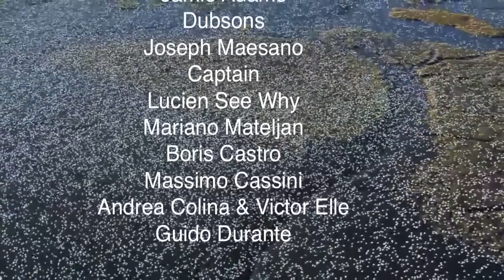EM030 - Summer Compilation Vol1 - Teaser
Escapism Musique presents: Summer Compilation Vol1 (EM030) featuring artists: Mindhacker, Ronro & Ablive, Andre Butano, Larsen, Wally Stryk, Demian Muller, Javier Gonzalez & Los Pastores, Florian Gasperini & Jose Maria Ramon, Matthew Lima & Maiki, Angelo Draetta & Maiki, Brothers in Progress & Ivan Masa, Hollen, Dahaus, Alex Gori, Jordan McCuaig & Jamie Adams, Dubsons, Joseph Maesano, Captain, Lucien See Why, Mariano Mateljan, Boris Castro, Massimo Cassini, Andrea Colina & Victor Elle, Guido Durante